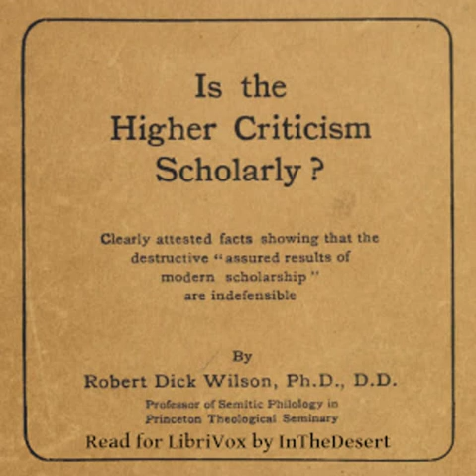Is the Higher Criticism Scholarly? by Robert Dick Wilson read by InTheDesert | Full Audio Book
Is the Higher Criticism Scholarly? by Robert Dick Wilson (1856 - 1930)

Read by: InTheDesert in English

Chapters:
00:00:00 - 01 - Section 1
00:10:06 - 02 - Section 2
00:21:53 - 03 - Section 3
00:37:18 - 04 - Section 4
00:51:01 - 05 - Section 5
01:09:43 - 06 - Section 6

What Robert Dick Wilson then believed, and now believes with all his heart is this: that textual and historical Biblical controversies should be taken out of the region of subjective personal opinion, into the region of objective, clearly attested fact. It was to this task that he set himself, and no labor was to be too long or too tedious or exacting to enable him to reach that goal. - Summary by Philip E. Howard